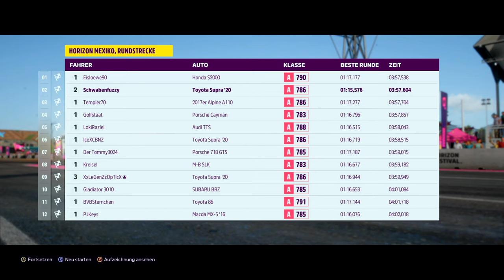Forza Horizon 5 Gameplay - Schleppender Start | Let's Play Forza Horizon 5 [#03]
Forza Horizon 5: Irgendwie sind die Rennen komisch... Viel Spaß mit Forza Horizon 5 :)

►Mein Equipment:
Mein Aufnahmegerät
Meine PS5
Meine PS4
Meine Xbox Series X
Meine Nintendo Switch
Meine Wii U
Forza Horizon 5 [XBox Series X] von Microsoft
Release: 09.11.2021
Genre: Rennspiel